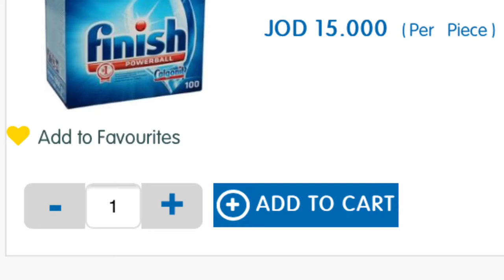عروض وهمية من كوزمو سوبر ماركت..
الموقع الالكتروني لكوزمو هايبر ماركت يعرض سعر والواقع يعرض نفس السعر..لكن على ارض الواقع تجدهم يشترطون حمل بطاقة ذي للاستفادة من العرض..
والغريب أن سعر نفس المادة خارج كوزمو أرخص من سعر كوزمو بعد العرض..